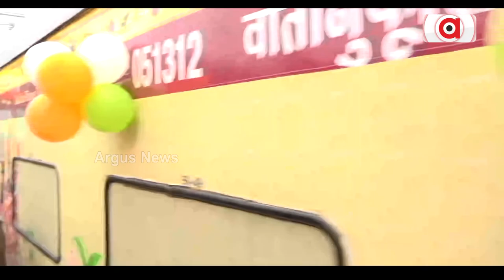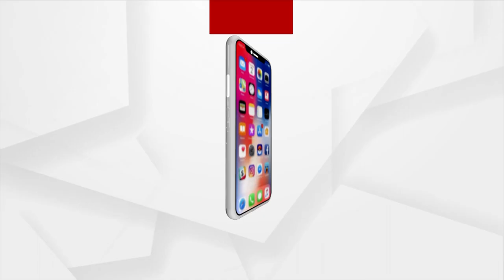Shri Jagannath Express Flags Off By Union Ministers Dharmendra Pradhan, Ashwini Vaishnav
Shri Jagannath Jatra Express Flags Off By Union Ministers Dharmendra Pradhan, Ashwini Vaishnav.